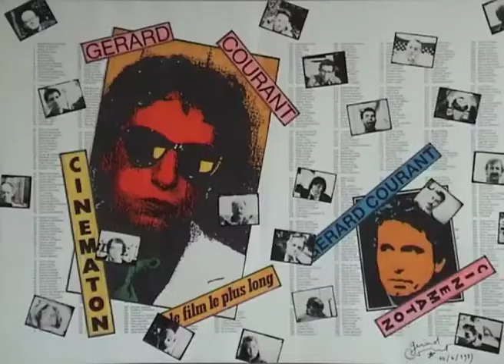David Malkin (1984) by Gérard Courant - Cinématon #375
Le "Cinématon" n°375 de David Malkin réalisé par Gérard Courant le 8 octobre 1984 à Paris (France) (Silencieux).
David Malkin's portrait by Gérard Courant (1984 - silent).